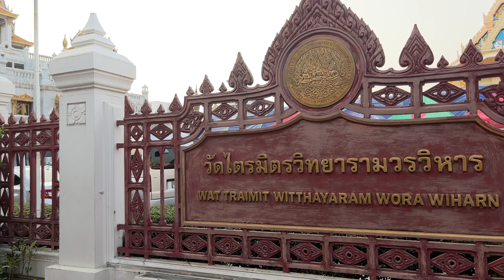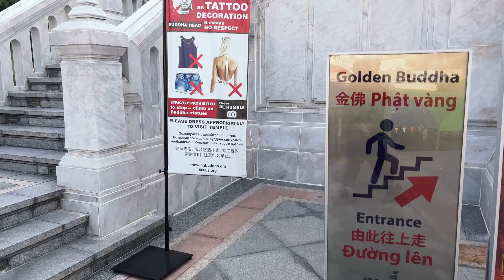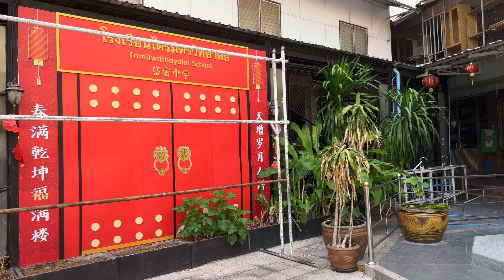The Golden Buddha of Wat Traimit: Richest Buddha Temple !!!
Welcome to our tour of Wat Traimit, the famous Temple of the Golden Buddha in Bangkok. In this video we delve deep into the history and beauty that is Wat Traimit, home to one of the largest solid gold Buddha statues in the world. Learn how this magnificent statue lay uncovered in the 1950s after being hidden for centuries under layers of plaster, thereby revealing its true golden splendor.